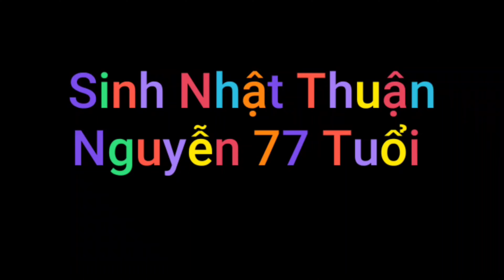CN 12/2/2023 SINH NHẬT Thuận Nguyễn.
kênh Miền Nam Saigon Cám Ơn Các cô Chú Anh Chị Xem Video Nhiêu.